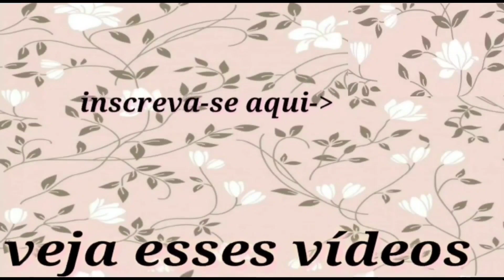FEIRA DA SULANCA DE CARUARU FABRICANTE DE ROUPAS JEANS DO 36 AO 50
CLIQUE AQUI E FALE DIRETO COM O FORNECEDOR ⬇️ NAZZO JEANS
contato NAZZO JEANS
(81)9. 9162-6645